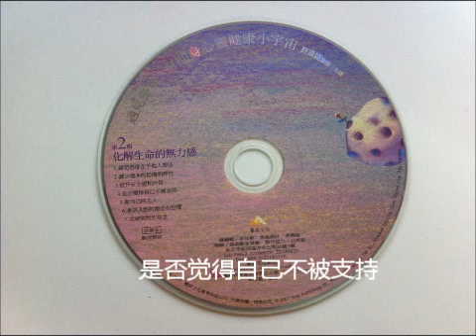[许添盛医师主讲]（第2辑）化解生命的无力感 4 是否觉得自己不被支持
遇见赛斯，打开身心灵健康小宇宙 （第2辑）化解生命的无力感
1． 避免过度在乎他人想法
2． 减少过多的思虑和理性
3． 提升安全感和自信
4． 是否觉得自己不被支持
5． 做自己的主人
6． 承认 人性的脆弱和恐惧
7． 突破限制性信念